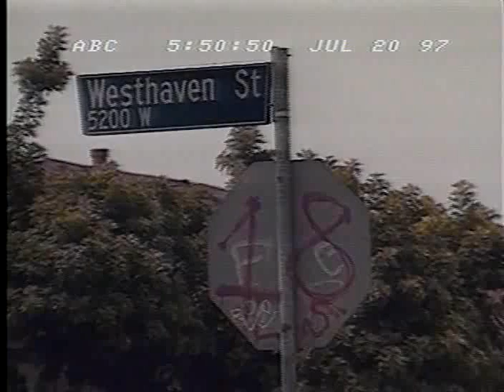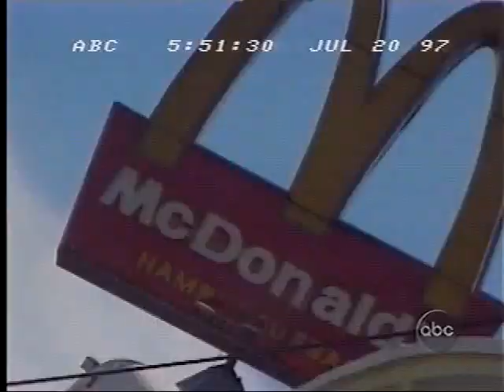MS-13 And The 18th street gang ☆ 1997 abc Newz